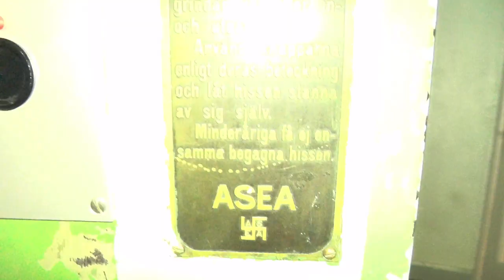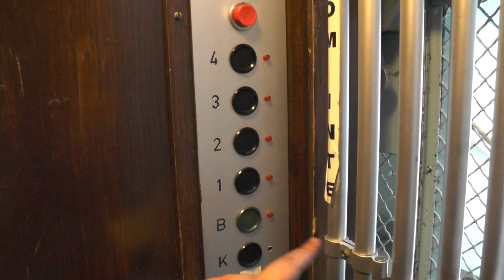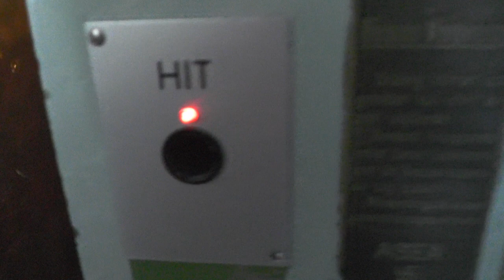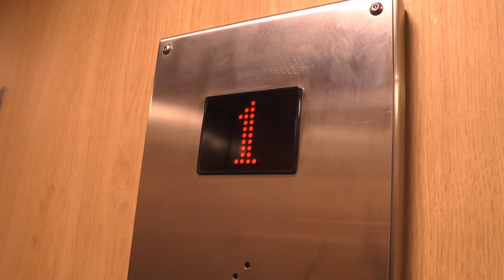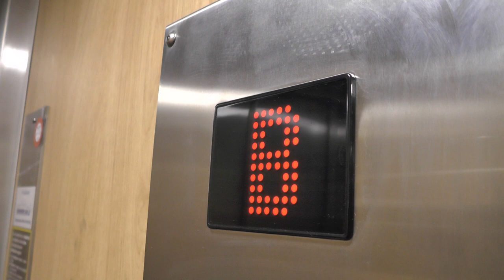ASEA (MB. ElMek) & Hissen AB mod. Traction elevators @ Kvarngatan 6, Stockholm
Manufacturer:
Installation year:
Current moderniser:
Latest modernisation year:
Serial Number:
Capacity: _Kg (_lbs.) - _ Persons
Floors: _ =

Location: Kvarngatan 6, Stockholm (Södermalm) SWEDEN!